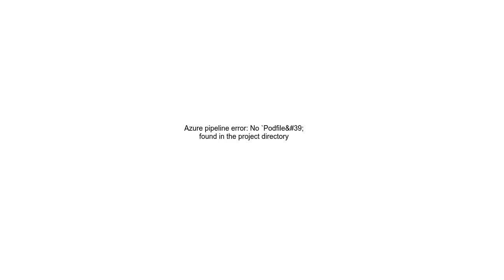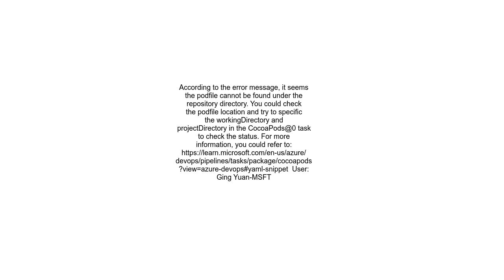Azure pipeline error No `Podfile&#39; found in the project directory